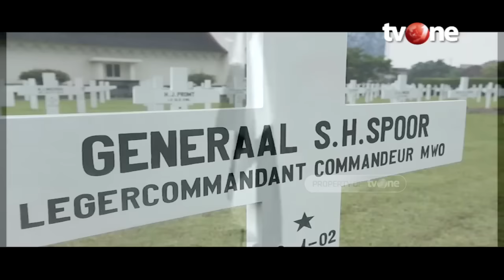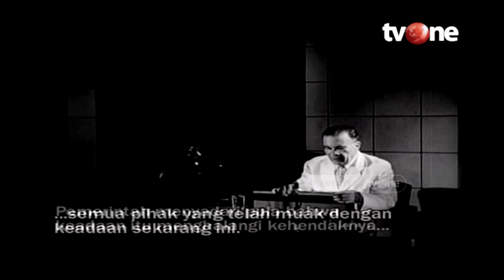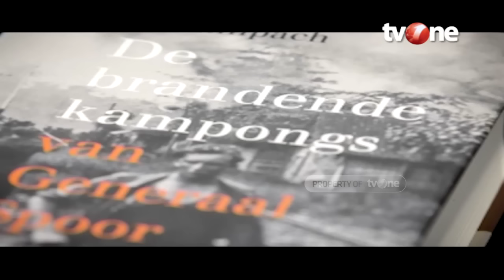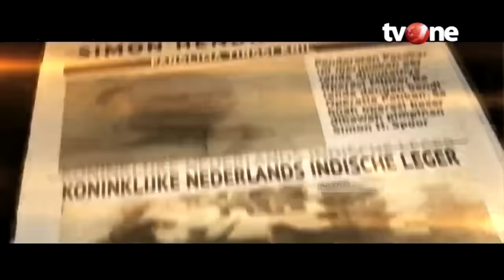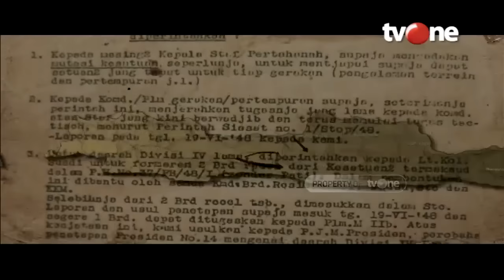Generaal S.H. Spoor | Indonesia dalam Peristiwa tvOne (25/1/2020)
Simon Spoor adalah seorang jenderal Belanda yang terkenal perannya ketika Belanda berusaha merebut kembali Indonesia, dan ia memimpin langsung 2 aksi polisionil Belanda tersebut yaitu Agresi Militer Belanda I dan II.

Saksikan juga program-program unggulan tvOne lainnya:
Kabar Pagi
Kabar Siang
Kabar Petang
Kabar Hari Ini
Kabar Dunia
Kabar Baik
Indonesia Lawyers Club ILC
Fakta tvOne
Indonesia Business Forum
Dua Sisi tvOne
E-Talkshow tvOne